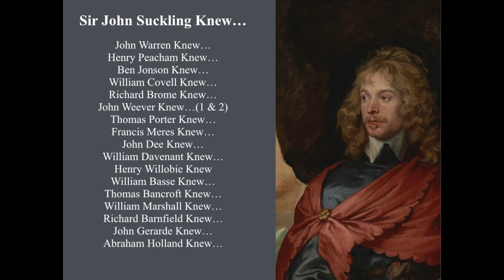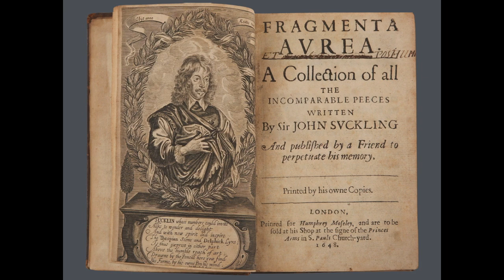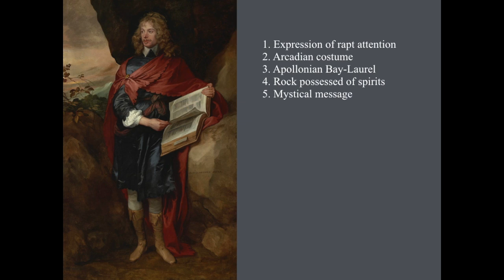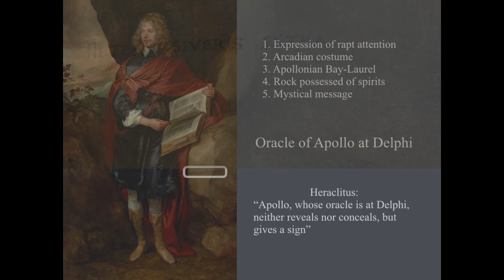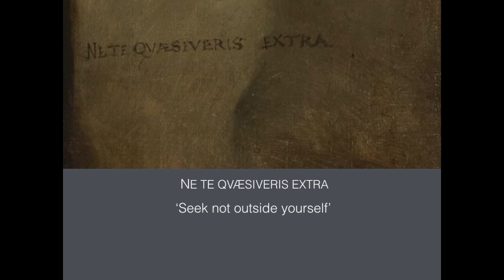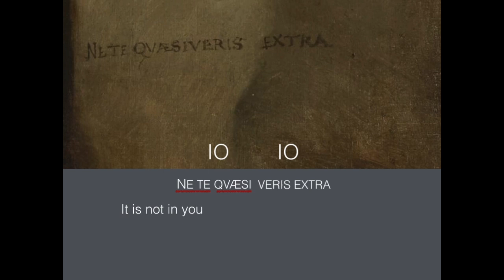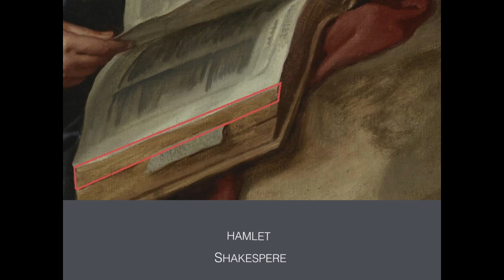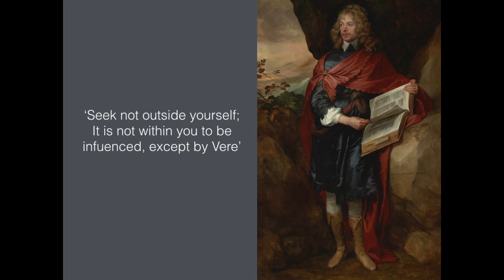Sir Anthony Van Dyck & Sir John Suckling Knew...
Anthony van Dyck's 1638 portrait of Sir John Suckling reveals the TRUE IDENTITY of WILLIAM SHAKESPEARE!

Another episode in the series of contemporary witnesses who knew that 'William Shakespeare' was a pseudonym, all of which are gathered together in the playlist called 'WHO KNEW?'

(Images courtesy of the Frick Collection, New York)